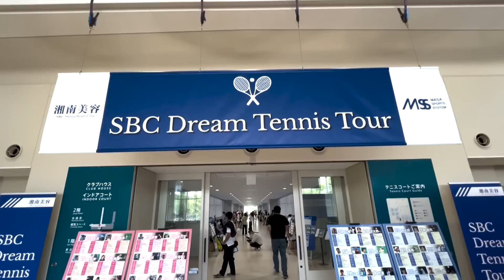【テニス】白石光、田口涼太郎、今井慎太郎、伊藤⻯馬、羽澤慎治、荒川晴菜、澤柳璃子、⻄郷⾥奈、相川真侑花ら出場！湘南美容クリニック「SBCドリームテニスツアー」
↓湘南美容クリニック Presents「SBCドリームテニスツアー」ホームページ↓

今年から新たに創設された新大会 湘南美容クリニック presents「SBC Dream Tennis Tour 2022」ファーストラウンド予選が2022年6月25日(土)に東京の有明テニスの森で行われた。

同大会は優勝賞金1,000万円、既存の国内大会とは一線を画す新たな国内テニストーナメントとして誕生。男女のシングルスで争われ、6月25日と26日に第1ラウンドが開催される。その後年内に第3ラウンドまで開かれ、成績優秀選手によるファイナルラウンドが12月に行われる予定。優勝賞金は第1ラウンドから第3ラウンドが各100万円で、ファイナルラウンドの優勝者には1,000万円が贈呈される。

今大会はテニススクールやテニストーナメントの企画・運営をはじめ、スポーツ治療院、テニス選手の育成支援を行うマサスポーツシステム有限会社が主催し、湘南美容クリニックが特別協賛をする形で実現した。

大会概要は以下の通り。

■開催日程
Tour First Round:2022年6月25日・26日
Tour Second Round:2022年8月6日・7日
Tour Third Round:日程未定
Tour Final Round:2022年12月10日・11日
※各大会、前日にプロアマ交流戦を予定

■会場
有明テニスの森 インドアハードコート(東京都江東区)

■開催種目
男子シングルス、女子シングルス

■賞金
・Tour First Round〜Tour Third Round各大会
賞金総額560万円
優勝100万円、準優勝50万円、3位30万円、4位20万円、ベスト8:10万円、ベスト16:5万円

・Tour Final Round
賞金総額3,260万円
優勝1,000万円、準優勝300万円、3位100万円、4位50万円、ベスト8:25万円、ベスト16:10万円

■大会方式
1日目:予選リーグ(4名x4グループ)
2日目:決勝トーナメント(予選リーグ1位、2位通過者)